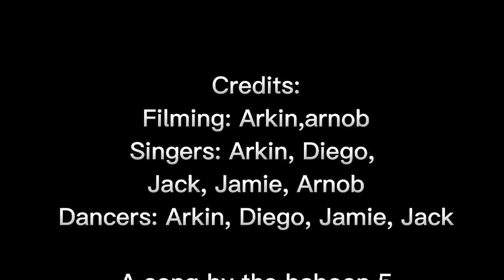Poo on the floor Official music video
This is our first song and music video enjoy!